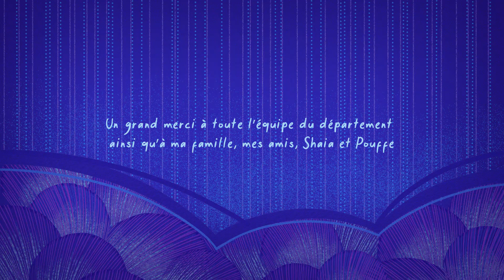Heure Bleue - 2D Animation Thesis film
My thesis film made at Cégep du Vieux Montréal!